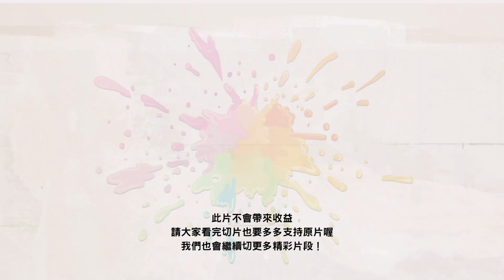🐑【EngSub/ Fulgur Ovid】貓貓咖啡杯營業中! Selen的Apex地下室? This is where Fulgur want to live.【雙語熟】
備註：
Just keep running: 海底總動員的Just keep swimming改編

這遊戲真是太可愛了
This game is freaking adorable.

如果我可以便便 你就完蛋了
If I can poop, you would be in trouble. Damn it.

‼️禁轉載至其他平台‼️
修正處會更新至CC字幕
Corrections will be in the CC subtitles.

觀看此片不會為Vtuber帶來收益
如果喜歡這個切片的話請多觀看原影片❤️
Except for the clips plz watch the VODs thank you.

🍜不方便man🌈uninstant noodles
有些沒有放在YT頻道的短切片及有趣片段會放在推特
也歡迎來我們的推特看看喔～